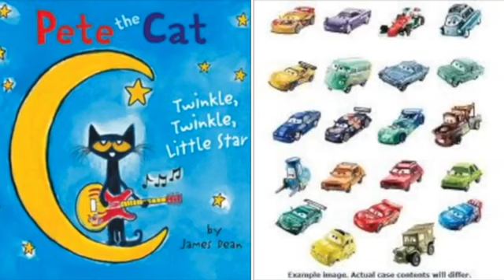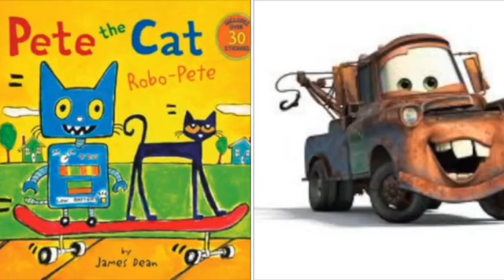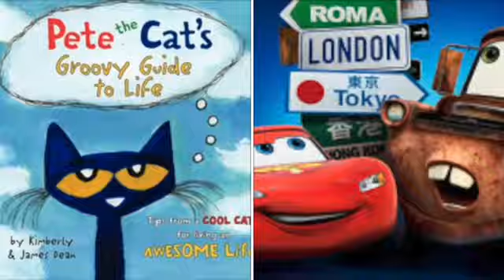MERGED - Pete The Cat and Cars Real Gone